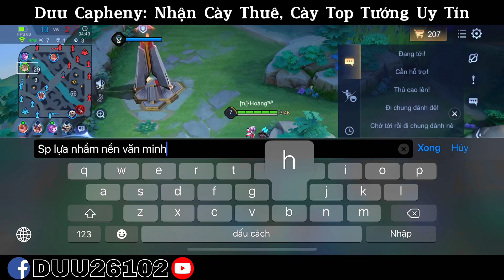[Liên Quân Mobile] - 8 Phút Win Rank Chiến Tướng - Cặp Đôi Bá Đạo Đường Rồng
Cảm ơn mọi người đã ủng hộ Duu

Bản Quyền Thuộc Về Duu Capheny
Copyright by Duu Capheny do not re-up